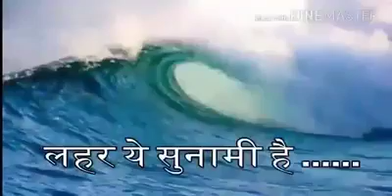23 March 2022